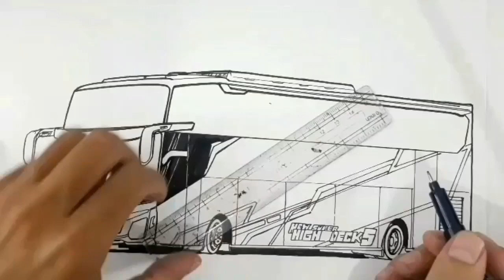JB5 MSM ASYROF KING FARHAN, rilis terbaru MSM ASYROF | cara menggambar bus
cara menggambar bus rilisan terbaru MSM ASYROF JB5 KING FARHAN , cara mudah menggambar bus, bus telolet basuri ,